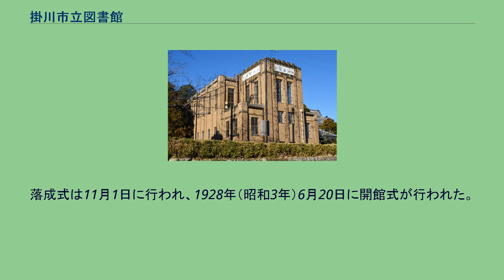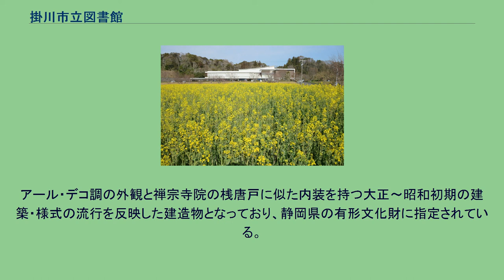掛川市立図書館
掛川市立図書館（かけがわしりつとしょかん）は、静岡県掛川市の設置・運営する市立図書館である。
中央図書館・大東図書館・大須賀図書館の3館がある他、図書館遠方の住民のために移動図書館が市内各地を巡回する。
大日本報徳社の所有する淡山翁記念報徳図書館（たんざんおうきねんほうとくとしょかん）についても述べる。
中央図書館・大東図書館・大須賀図書館の3館があるほか、図書館遠方の住民のために移動図書館が市内各地を巡回する。
掛川市内に在住・通勤・通学の者と、近隣市町（袋井市・菊川市・島田市・森町・御前崎市）に在住する者ならば誰でも、いずれの図書館でも借りることができる。
利用の際に必要となる利用者カードは、全館・移動図書館共通であり、初回利用時に発行される。
中央図書館 現在の建物は2001年に新築されたもので、掛川城、大日本報徳社など周辺の景観に合わせ和風・平屋造になっている。
ハートビル法に適応した設計がされている。
掛川市立大東図書館と菜の花畑 掛川市文化会館シオーネと敷地・駐車場を共有する。
大須賀支所、中央公民館などと同じ敷地内にある。
淡山翁記念報徳図書館 淡山翁記念報徳図書館は、大日本報徳社の所有する県内最古の民間図書館である。
第2代社長の岡田良一郎の生前の功績を記念して建てられた。
良一郎が淡山と号していたため、淡山翁記念報徳図書館と名付けられた。
掛川市中央図書館の道路向かいの報徳社関連の施設が集まる敷地の南隅にある。
1926年（大正15年）5月に建設計画が立てられ、工事は掛川町の馬場組馬場喜三郎が請負い、設計から完成までの指導監督は静岡県建築課長の郷技師が担当した。
起工式は同年11月25日に行われ、建物は岡田良一郎の13回忌にあたる昭和2年（1927年）7月31日に竣工。
落成式は11月1日に行われ、1928年（昭和3年）6月20日に開館式が行われた。
総工事費は22,220円63銭。
開館当時の蔵書数は2817冊。
開館後24年間にわたって一般に開放され、1952年（昭和27年）からは掛川町立図書館となり、市制施行後は1969年（昭和44年）まで掛川市立図書館として利用された。
建物は正面約12.8メートル、奥行き約7.3メートルの鉄筋コンクリート造2階建てである。
アール・デコ調の外観と禅宗寺院の桟唐戸に似た内装を持つ大正～昭和初期の建築・様式の流行を反映した建造物となっており、静岡県の有形文化財に指定されている。
現在、内部は一般に公開され、開館時間中は入館できる。
1階には高さ約50センチメートルの岡田良一郎（淡山）の坐像が展示されている。
1階の書庫は公開されておらず、2階の展示室のみ閲覧可能となっている。